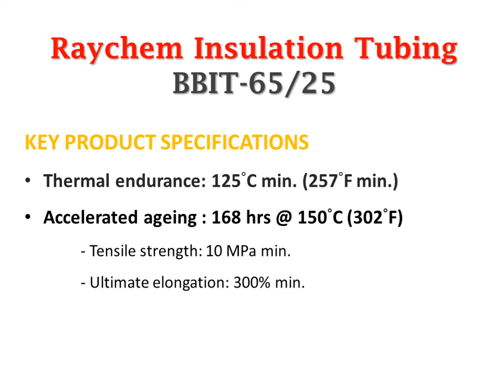Raychem busbar insulation tubing BBIT-65/25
heat shrink busbar insulation tubing

ADD: No.1, Anlin Rd., Yanchao Dist., Kaohsiung City
82443, Taiwan (R.O.C.)

In order to get a whole picture of RST Taiwan;
via our Corporate Image Video,
we would like to demonstrate our capacity to assist you all-in-one service